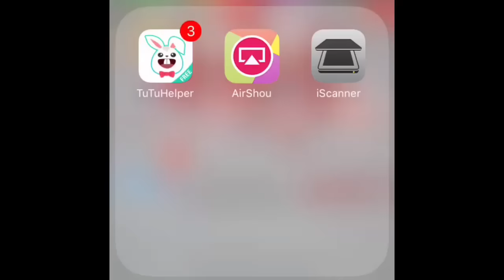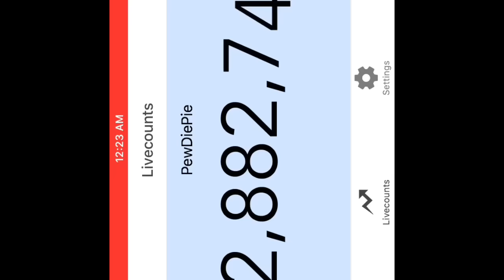OMG!!!! 🎮Pewdiepie lost a lot of subs.Youtube is crashing📉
Don't forget drop your like under this short-video.